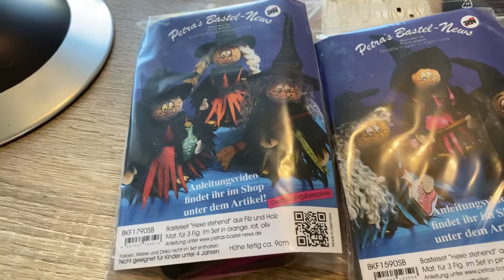Hexe aus Filz und Holzteilen zum Hinstellen / Basteln mit Kinder/ Halloween / Herbstdekoration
Heute geht es in die Welt der Hexen und wir zeigen euch wie ihr sie zusammenbaut. Die Gesichter in den Holzkugeln sind schon vorgegeben und können mit Aquarellbundstiften nachgezogen werden. Der Körper besteht aus drei Holzteilen die zusammen gesteckt werden und mit einem Tropfen Bastelkleber fixiert wird. Die Filzteile sind natürlich schon vorgeschnitten und werden einfach über den Holzkörper gelegt. Die Hexen gibt es im Bastelset in denen drei Stück enthalten sind und es gibt sie in zwei verschieden Farbkombinationen.